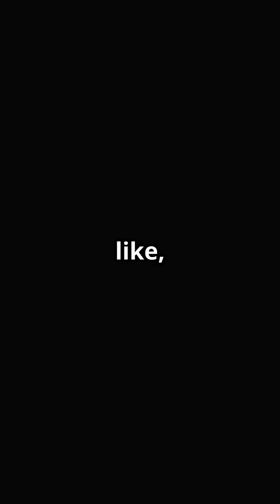What is a Derecho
Ever heard of these?